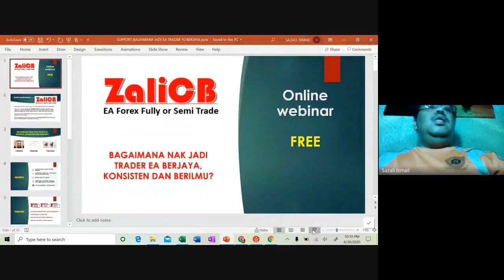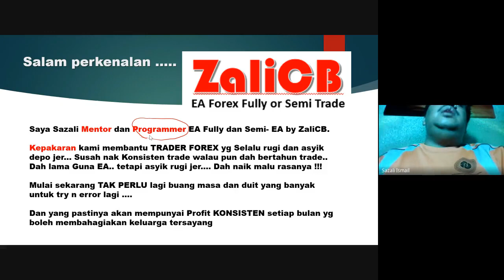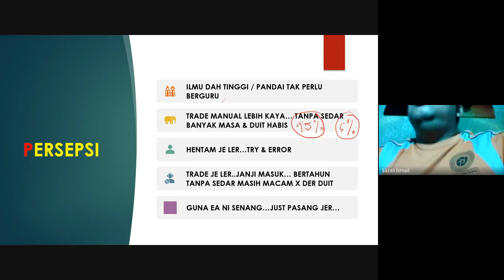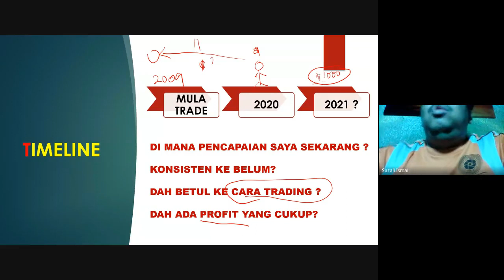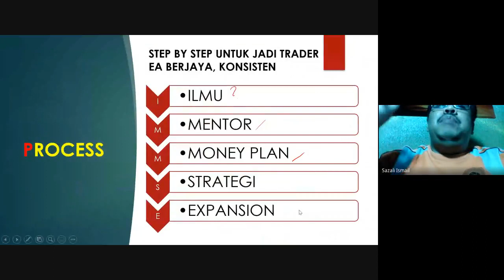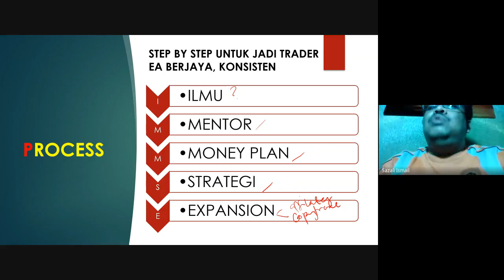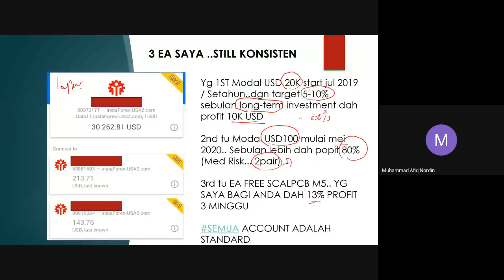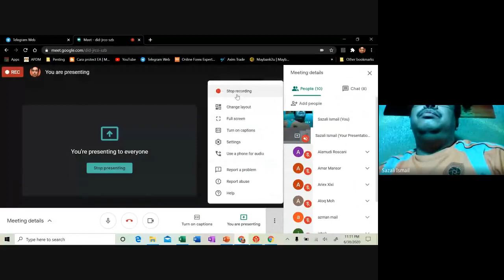BAGAIMANA NAK JADI TRADER EA BERJAYA, KONSISTEN DAN BERILMU